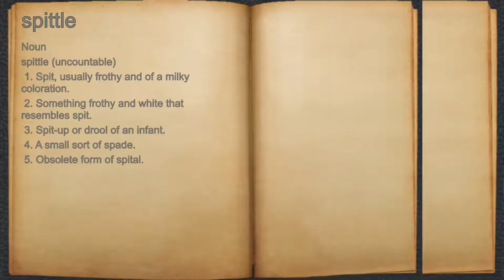What does spittle mean?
A spoken definition of spittle.

Intro Sound:
Typewriter - Tamskp